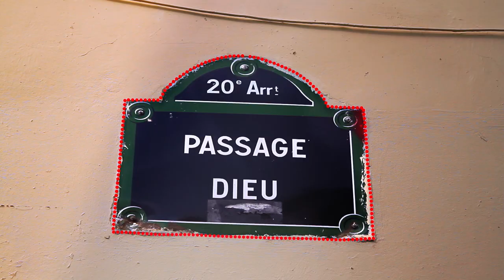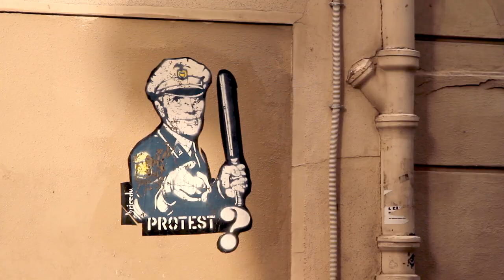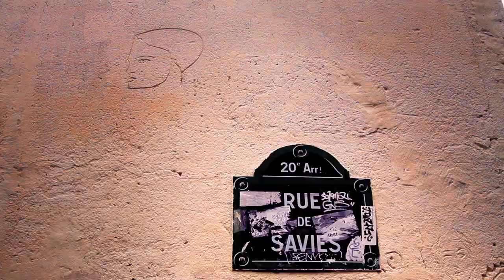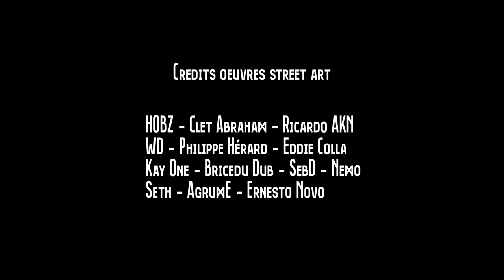LUNAXY - Dam (Official Music Video)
GUEST:
Juliette Hubert - Violoncelle

Motion Design - Pauline Khamphone

Remerciements:
Maxime Olivié (Mixage, Polywaves Studio)
Denis Degioanni (Mastering, Studio Parrot)